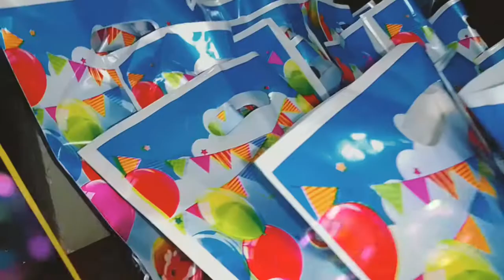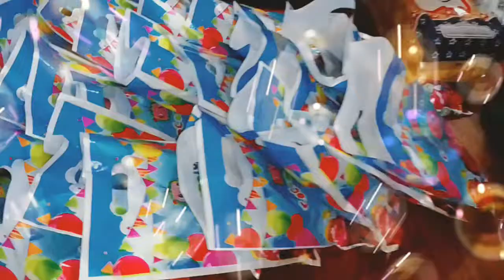Happy 1st Birthday Archer!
bday celebs